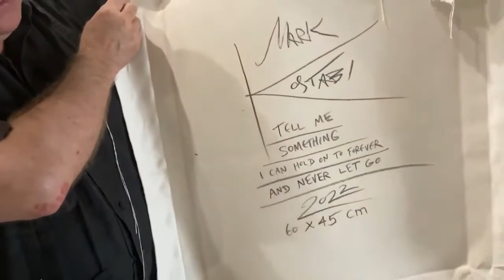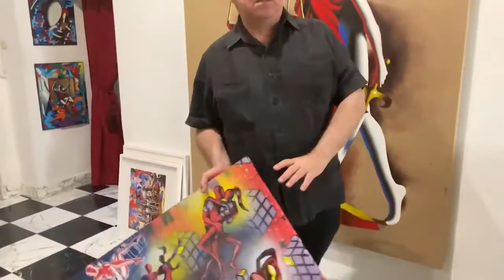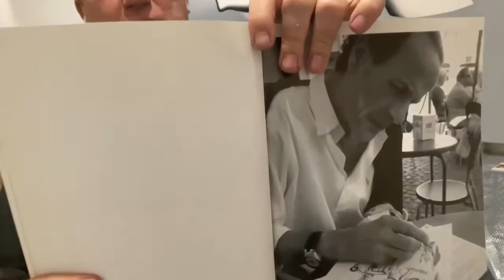Mark Kostabi and Cole Waters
Cole Waters of Park West Gallery in Southfield, Michigan interviews Mark Kostabi remotely in his Rome home/studio on July 14, 2022.